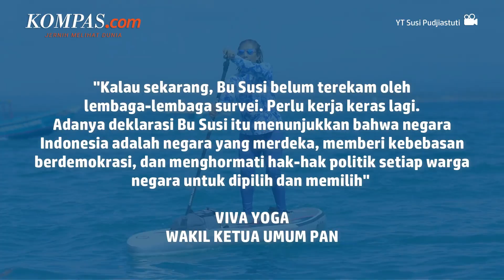Susi Pudjiastuti Belum Terdeteksi dalam Survei Calon Presiden 2024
Wakil Ketua Umum Partai Amanat Nasional (PAN) Viva Yoga mengatakan, nama mantan Menteri Kelautan dan Perikanan Susi Pudjiastuti hingga kini belum terdeteksi di dalam survei calon presiden yang dilakukan sejumlah lembaga survei.

Menurut dia, Susi perlu bekerja lebih keras jika ingin namanya dilirik oleh partai politik (parpol). Ia meminta agar Susi tak hanya sekedar cek ombak, tetapi menaklukan ombak dan gelombang politik untuk menuju Pilpres 2024.

Penulis: Adhyasta Dirgantara
Penulis Naskah: Arini Kusuma Jati
Video Editor: Arini Kusuma Jati
Produser: Deta Putri Setyanto